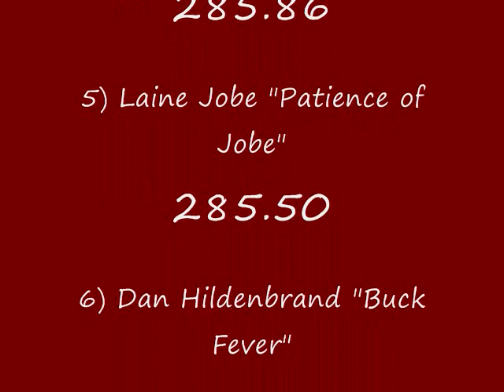Canfield Fair Limited Pro/Superfarm Part 2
Part 2 of the USA East Limited Pro/Superfarm class at the 2010 Canfield Fair.